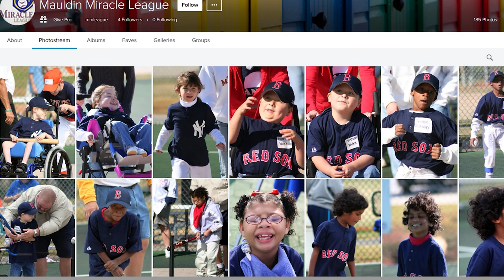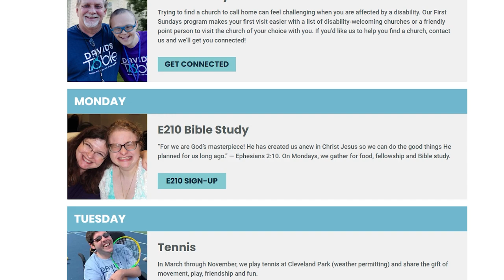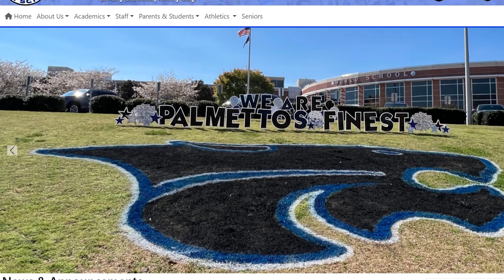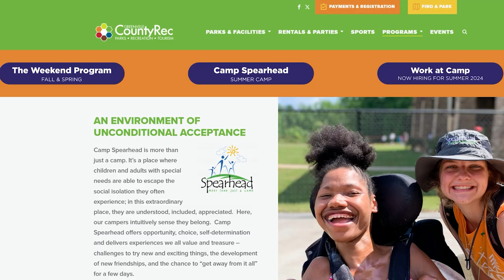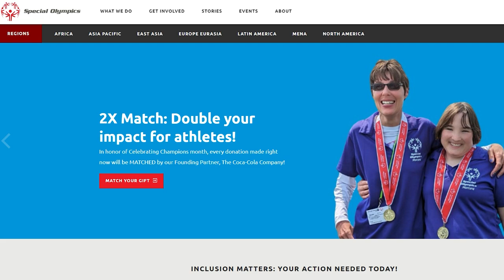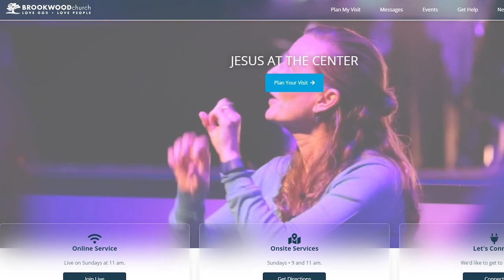Is Greenville SC the Right Move for My Special Needs Child? | Greenville South Carolina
Sharing our journey with our daughter with special needs while here in Greenville SC.  Greenville South Carolina has so much to offer a family with special needs like autism,  down syndrome, and various others. Our daughter with autism loves the services in the area and appreciates the ability to thrive here.

00:00 Intro
01:04 Mauldin Miracle League Greenville SC
02:34 David's Table Greenville SC
03:25 Schools in Greenville South Carolina
05:11 Camp Spearhead
06:38 Special Olympics in Greenville
07:19 BabyNet and Kidnetics Greenville SC
08:16 Brookwood Church South Carolina
10:45 outro

🌴⬇️ Moving To the Greenville South Carolina area? Let's Chat! ⬇️🌴